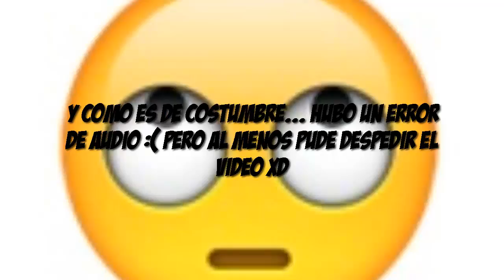Sky Factory 2.5 Ep.16 APPLIED ENERGYSTIC, SUPER ALMACENAMIENTO [Serie de Mods]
Por fin puedo decir adios a los viejos cofres y empezar a usar las maravillas de "Applied Energystic"